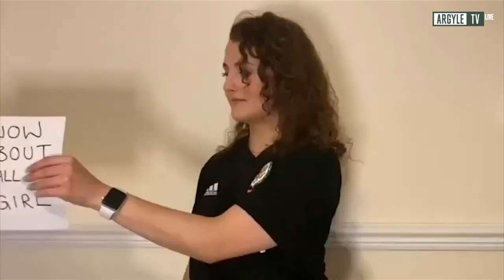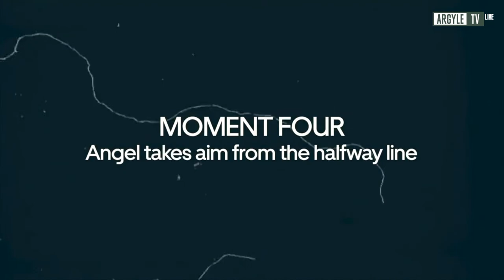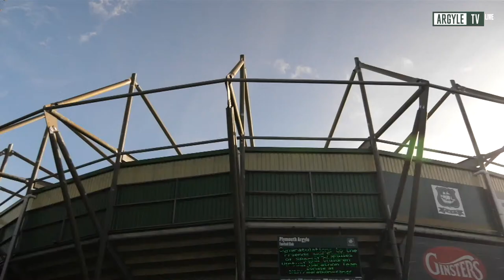Argyle TV - Plymouth Argyle vs Morecambe Pre-Match Show